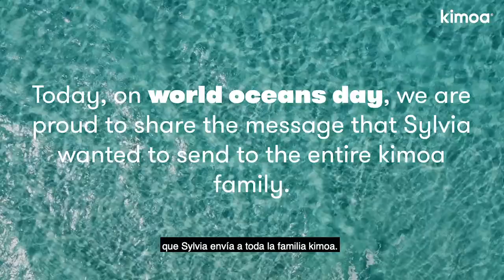Mission Blue x Kimoa WORLD OCEANS DAY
The Mission Blue organization works in more than 500 Hope Spots around the world in order to protect and restore the marine ecosystem. By acquiring the MissionBluexKimoa collection you are helping to make the work of the organization possible. Be part of the change.